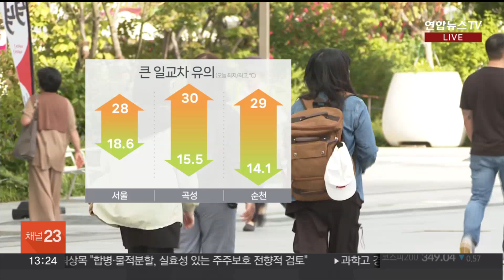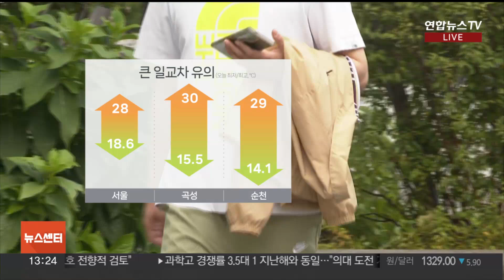[날씨] 아침 선선·낮 더위…광주·전주 30도, 큰 일교차 주의 / 연합뉴스TV (YonhapnewsTV)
[날씨] 아침 선선·낮 더위…광주·전주 30도, 큰 일교차 주의

[앵커]

아침과 밤에는 쌀쌀하고, 낮에는 더운 전형적인 가을 날씨가 나타나고 있습니다.

어제 설악산 대청봉에는 올가을 첫서리가 내렸는데요.

오늘 남부지방은 낮 기온이 30도까지 오르면서 늦더위가 이어집니다.

자세한 날씨는 기상캐스터 연결해 알아봅니다.

전세영 캐스터.

[캐스터]

네, 저는 지금 청계천에 나와 있습니다.

이제 아침, 저녁은 선선함이 감돌면서 가을 공기를 느낄 수 있습니다.

반면 낮에는 아직 늦더위가 조금 더 이어질 텐데요.

특히 오늘은 일부 남부 지방이 30도까지 오르면서 다시 덥겠습니다.

큰 일교차에 유의가 필요하겠습니다.

오늘 한낮에 서울과 대전이 28도, 충주 27도로 중부 지방도 어제보다 2~3도가량 높겠습니다.

남부지방은 30도 안팎까지 올라 더 더울 텐데요.

전주와 광주 30도, 대구 29도까지 오르겠습니다.

이렇게 낮 기온이 다시 30도 안팎까지 오르면서, 큰 일교차에 주의가 필요하겠습니다.

전남 순천은 오늘 아침 14.1도까지 떨어졌지만, 낮에는 29도에 육박하며 일교차가 15도가량 크게 벌어질 텐데요.

당분간은 가벼운 겉옷 한 벌 꼭 챙기셔서, 시간대에 맞는 옷차림으로 체온 조절 신경 써주셔야겠습니다.

한편 오늘과 내일 일부 지역에 가끔 비나 소나기가 내리겠습니다.

오늘 오후부터 밤사이, 서해 5도와 제주, 영남에 최대 20mm, 수도권과 강원 영서 북부, 전남 해안에 5mm 정도가 내리겠습니다.

서울에는 가끔 빗방울이 떨어질 때가 있겠고요.

내일은 전국에 최대 20mm 정도의 소나기가 내리겠습니다.

남은 한 주도 아침과 밤엔 선선하고 낮엔 더운, 전형적인 가을 날씨가 이어지겠습니다.

특히 낮 기온은 점차 오름세를 보일 텐데요.

내일 한낮에 서울이 28도, 대구가 30도까지 오르면서, 오늘보다도 더 덥겠습니다.

지금까지 청계천에서 날씨 전해드렸습니다.

(전세영 기상캐스터)